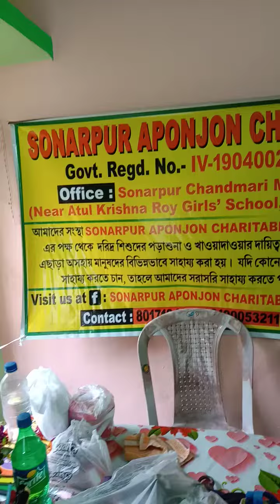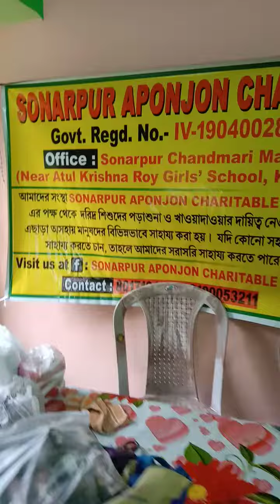1 st class of Friday